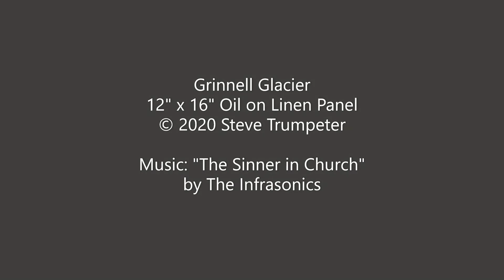Grinnell Glacier Oil Painting Time-Lapse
Time-lapse video of my oil painting of Grinnell Glacier in Glacier National Park. The Grinnell Glacier hiking trail might be the best I've ever been on, and this painting was almost as much fun.